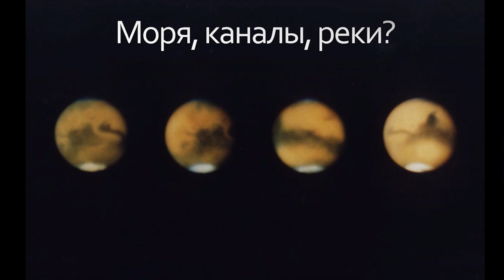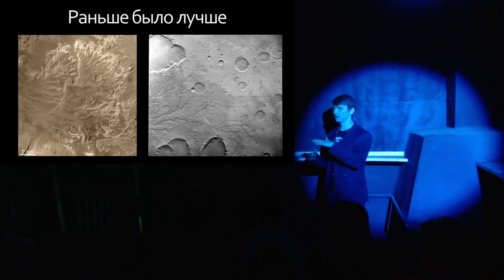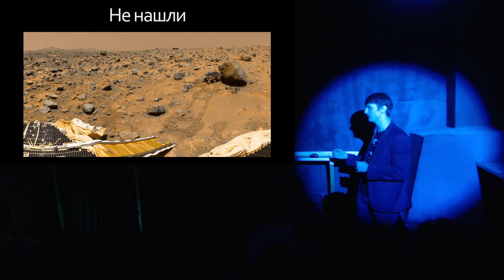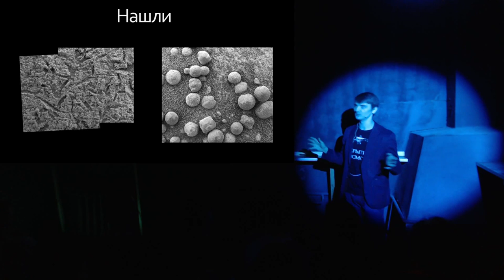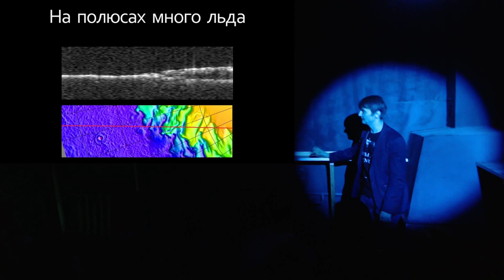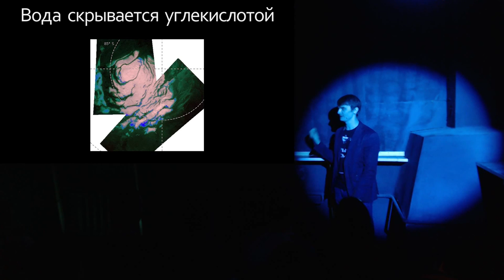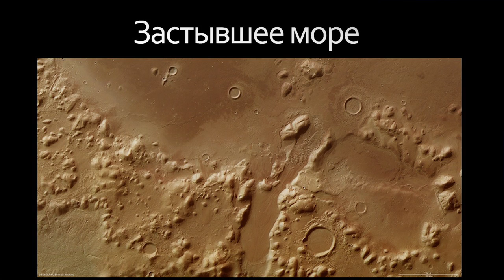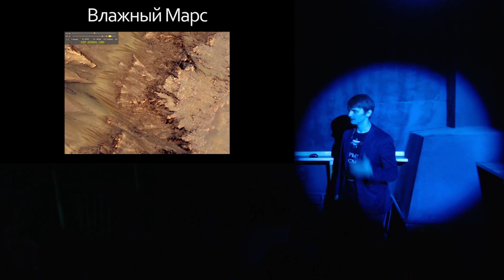Виталий Егоров - Вода на Марсе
Виталий Егоров – популяризатор космонавтики, блогер Zelenyikot, создатель паблика Открытый космос.
Тема: «Вода на Марсе»
Есть ли вода на Марсе? Была ли она в прошлом? Где и как ее искать? Что нашли на сегодняшний день? Ответы на эти и другие вопросы вы узнаете на лекции.